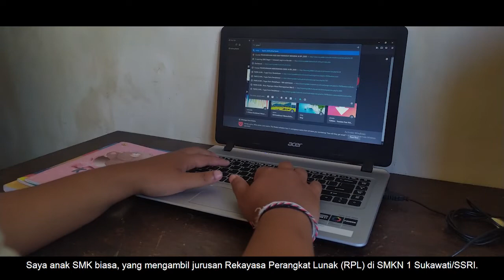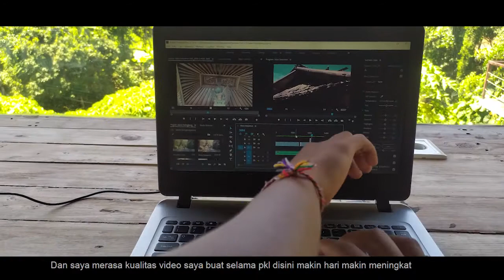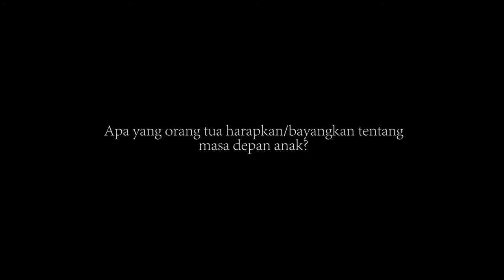Angga - Pengalaman Magang di BaleBengong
Oleh: I Wayan Angga Prasetya, Siswa PKL Rakayasa Perangkat Lunak SMKN 1 / SSRI, Sukawati, Gianyar